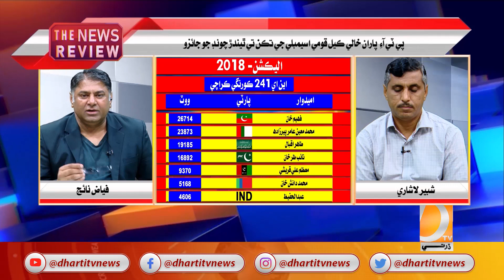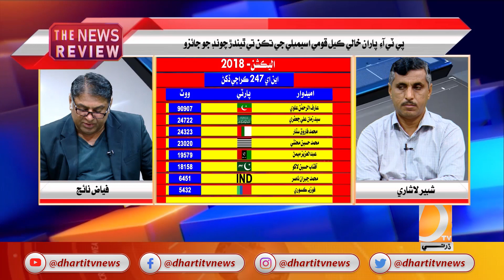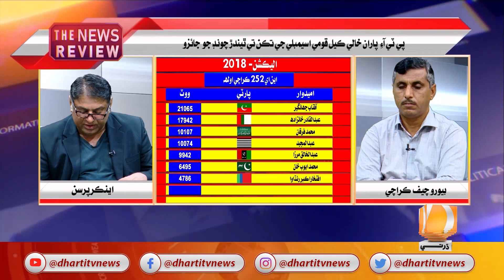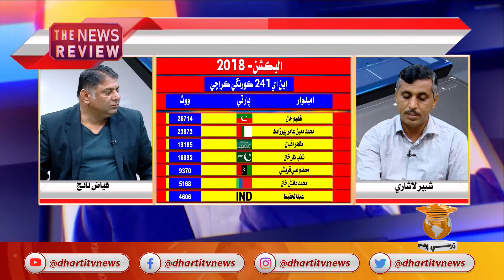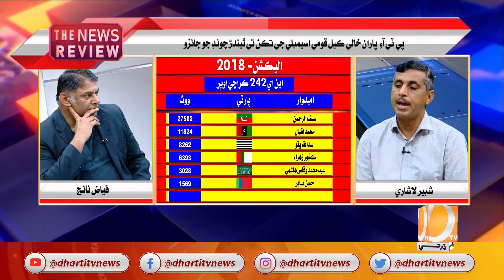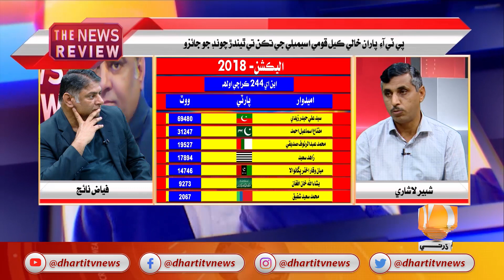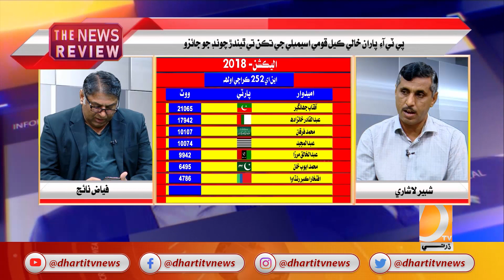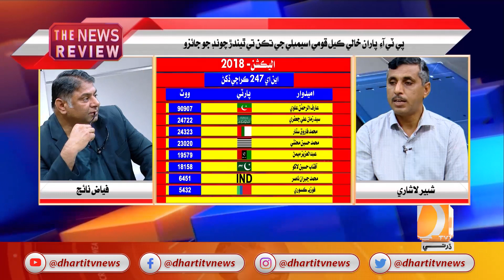The News Review || Fayaz Naich || Shabir Lashari || (Part 02) || 08 February 2023